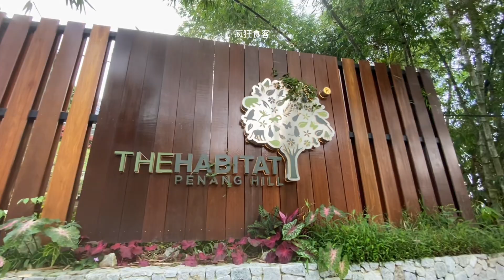Forest Bathing at The Habitat Penang Hill